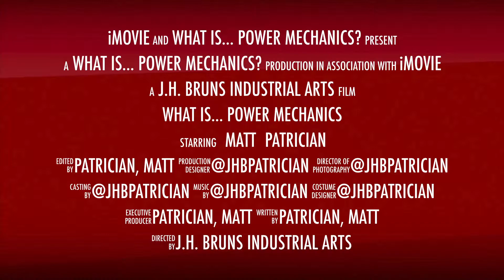What is Power Mechanics?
This is a brief glimpse into the grade 9 Power Mechanics course.